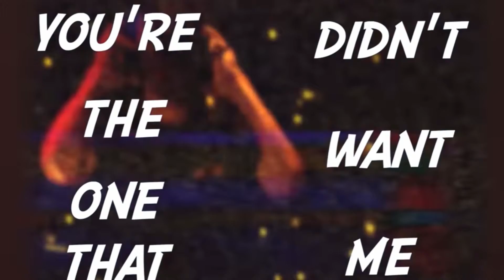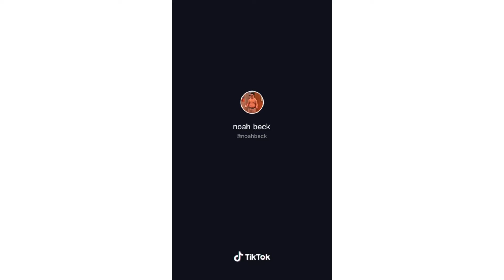Was Dixie Cheating On Griffin Joshson